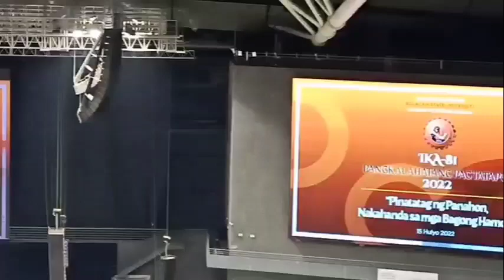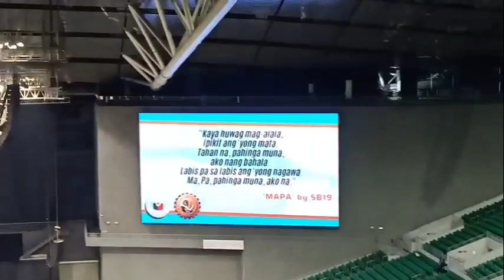WORLDS LARGEST INDOOR ARENA | PHILIPPINE ARENA